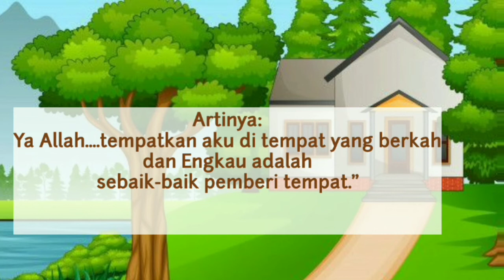DOA MENDIRIKAN RUMAH